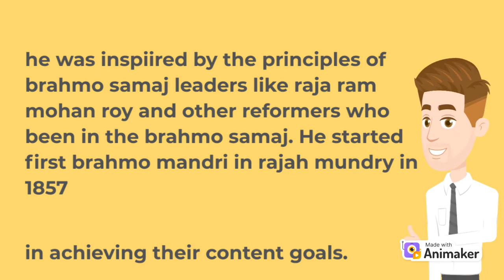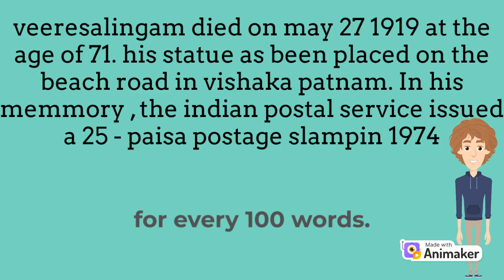MR. KANDUKURI VEERESALINGAM